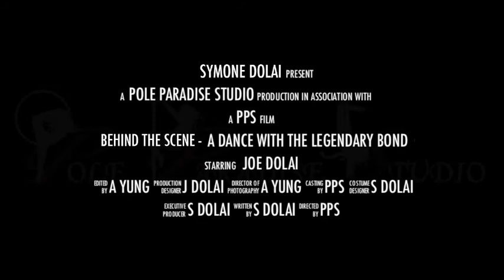Joe Rehearsal for Bond showcase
Just check out this video of one of our performers training hard for the show. We need your support!!!
A Dance with the Legendary Bond
At Grappa's Cellar
15th May 12:30pm
Come and enjoy a lunch show while watching the best in HK on all aerial disciplines.